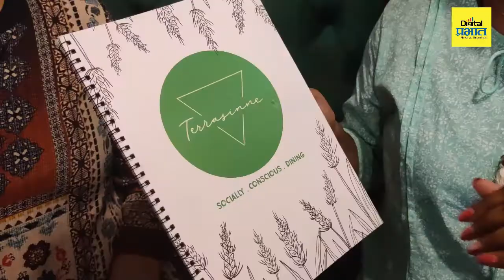भारीच ! पुण्यातील या हॉटेलमध्ये चक्क दिव्यांगाकडून मिळतेय खास मेजवानी